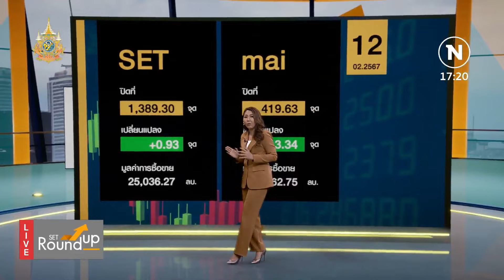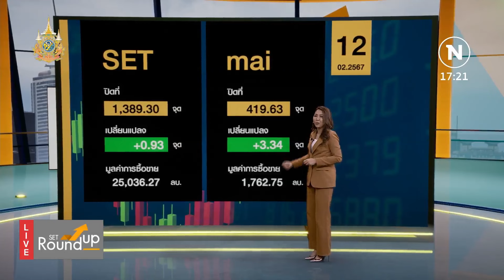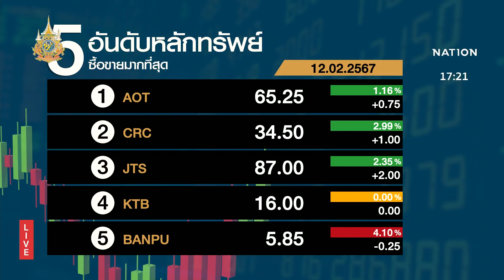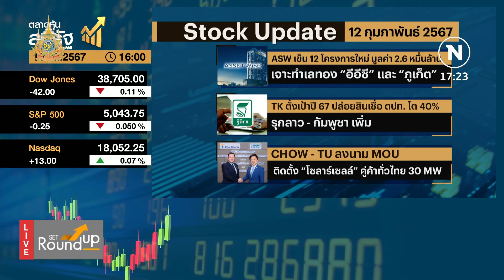SET Roundup | 12 ก.พ. 67